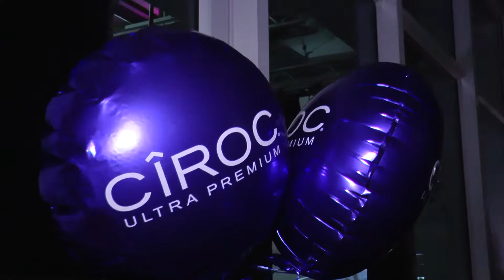Joburgtv Entertainment Cassper Nyovest's Album Launch @ Universal Studios Rosebank 28 November 2